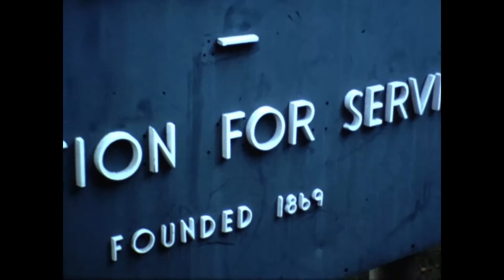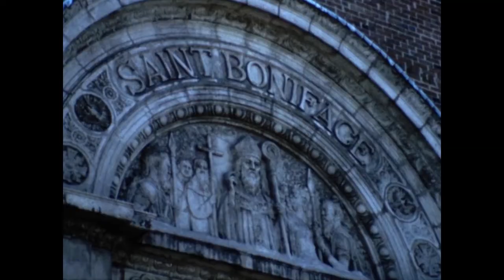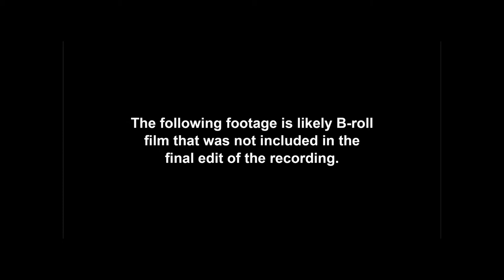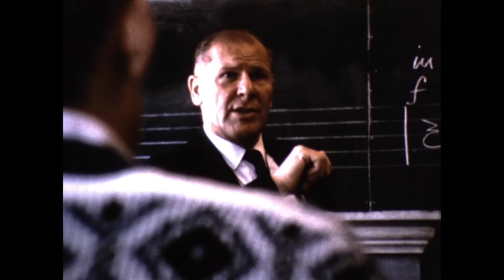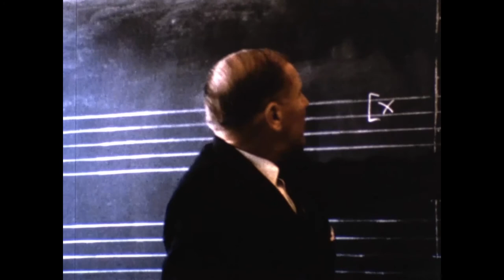Augsburg College Promotional Film (1967)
A promotional video created by Augsburg College (now Augsburg University) in October 1967. The recording was possibly used as part of a television program.

Footage includes campus scenes with Old Main and Murphy Square in Minneapolis; a class field trip to Milwaukee, Wisconsin that included a civil rights march related to Father James Groppi and a visit to St. Boniface Catholic Church on the city's North Side (demolished in 1975); and interviews with faculty including Dr. Khin Khin Jensen, Dr. Norma Noonan, Dr. Myles Stenshoel, Dr. Joel Torstenson, and Leland Sateren. Footage of Augsburg's President Dr. Oscar A. Anderson is visible as well.

This video includes the b-roll, or footage that was filmed but not included in the final edit of the recording. Some of the b-roll has sound and some does not.

Digitized from 35mm film in 2018 October. The original audio on the film had degraded to the point of being inaudible. The audio was copied and stored separately on a reel-to-reel recording and manually applied over the video to create this final version.

Closed captions have been edited and corrected based on artificially generated text on June 30, 2020.